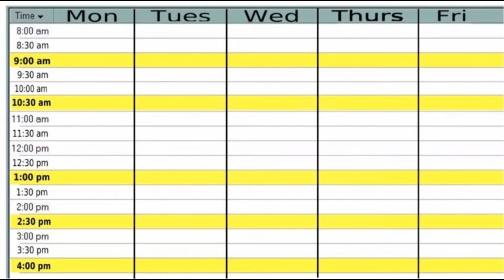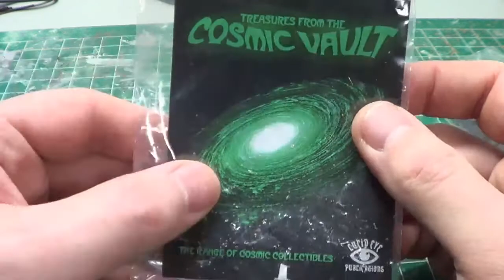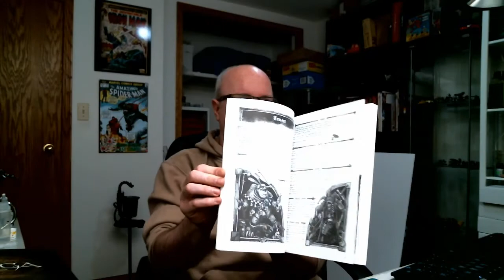Heresy Hump Day 35- Saga, Mordheim, Savage Core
Just a quick Heresy Hump Day this week going over completed and updated painting projects and giving my impression on games recently played.

"Noble Savages" by Jeris
License- TuneTrack Commercial